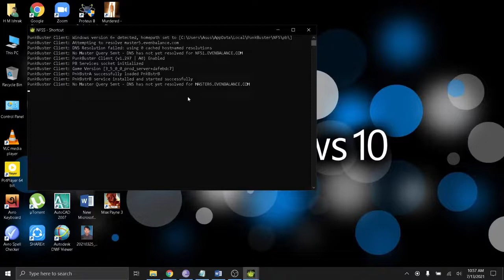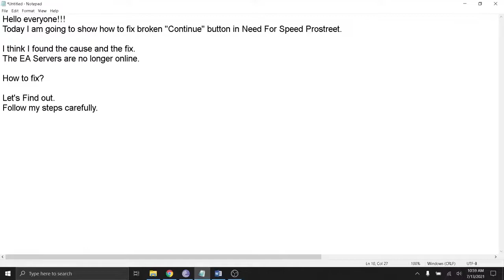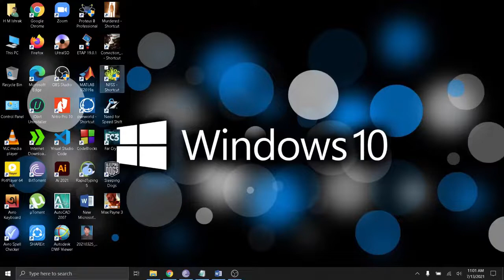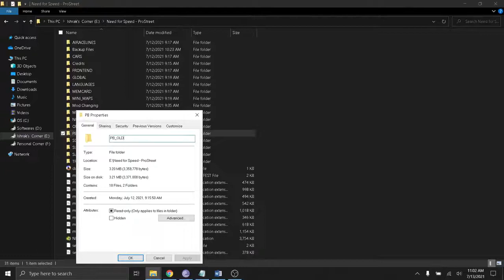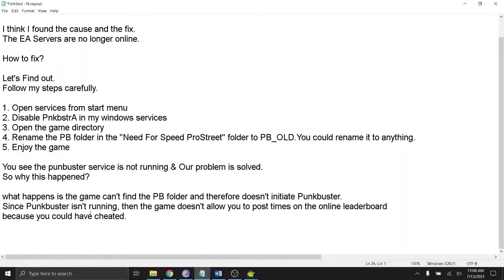Need For Speed Prostreet Continue Button Fixing (Working With Proof)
Hello guys, are you still facing issue with Need For speed Prostreet "Continue" button?

Don't worry. In this video, you can learn a perfect way to fix the continue button of Need for Speed Prostreet. Just follow my steps & it will solve the problem. Follow our comment box & tell your outcomes.